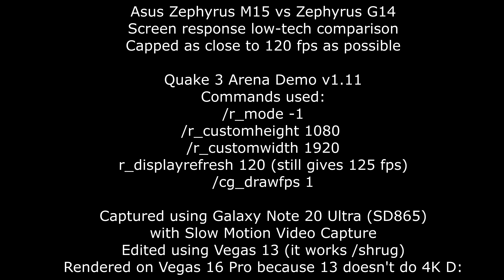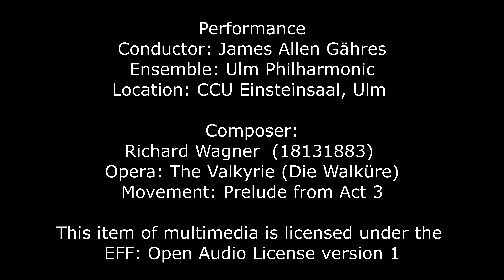Asus Zephyrus G14 (2020) vs Zephyrus M15 RTX2070 (2020) screen responses compared (4K)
Low tech comparison of how the G14 14" screen fares (measured at ~43ms GTG by Notebookcheck) vs the 15.6" 240 Hz panel on the M15 (measured at ~6ms GTG). Captured using Galaxy Note 20 Ultra (SD865) on Slow Motion to get what is seen on the actual screen. Used Quake 3 because it is simple graphically and colors are easy to identify.

G14 is model GA401IV-BR9N6 (2020 RTX 2060 Max-Q)
M15 is model GU502LW-BI7N6 (2020 RTX 2070 Max-Q)

Both videos are 1080p 30fps straight from the camera. Edited into 4K to have native 1080p side by side.